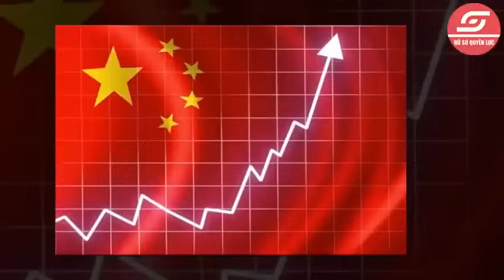5 Yếu Địa Nào Của TQ Nhất Định Phải Giữ Bằng Được Nếu Xảy Ra Chiến Tranh Với Việt Nam - HSQL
5 Yếu Địa Nào Của TQ Nhất Định Phải Giữ Bằng Được Nếu Xảy Ra Chiến Tranh Với Việt Nam - HSQL